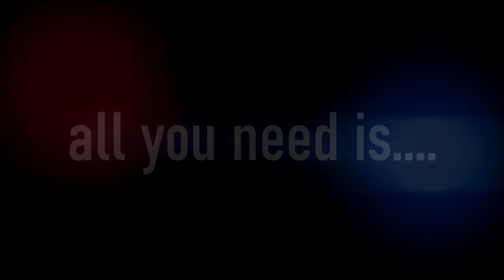everything you need... | Sebi

TYT Crystal and TYT Sirius are back!
This is the game, you have to give it a try :D
cya.

~I used OBS Studio to record~

~i used Vegas 14 to edit This Video~

Creator Code: Sebi